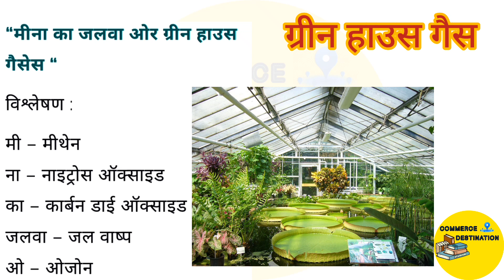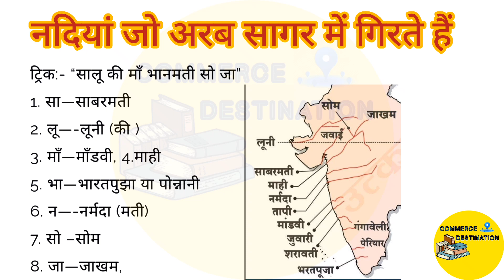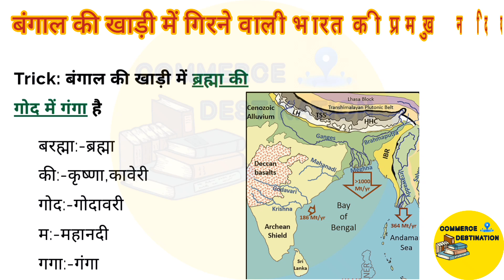😱All TRICKS in ONE Video➡️ तटरेखा वाले राज्य, सीमा वाले राज्य,खंभात और बंगाल खाड़ी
राज्य जो दूसरे देशों की सीमा से लगते हैं tricks के साथ
खंभात की खाड़ी ट्रिक
बंगाल की खाड़ी ट्रिक
अरब सागर
 गंगा नदी
तट रेखा वाले राज्य
थल सीमा वाले राज्य
स्थल सीमा और जल सीमा दोनों सीमा वाले राज्य